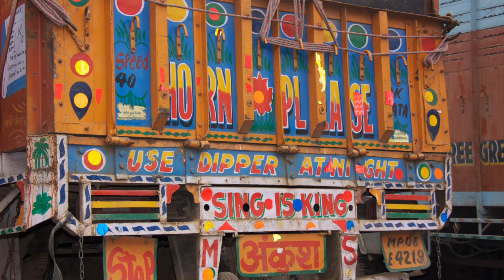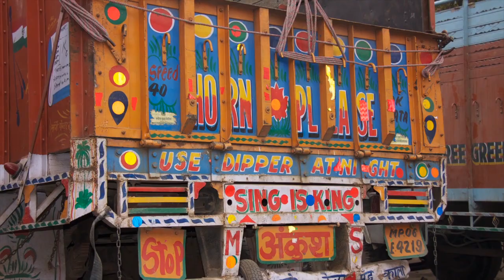Gateway India 2011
Gateway Church / Pastor Mark Jappe / Dr. Paul Velton / Missionaries / Dental Surgery / Jesus Mission/ Pastor Bala Sundaram Manday / Pastor  Joeseph